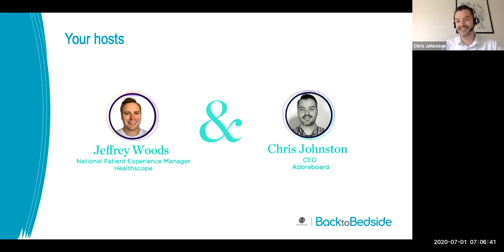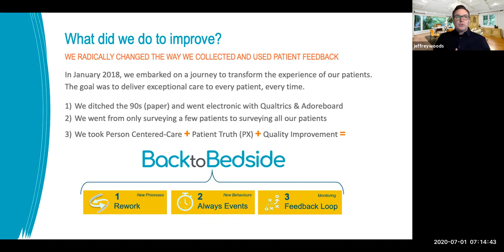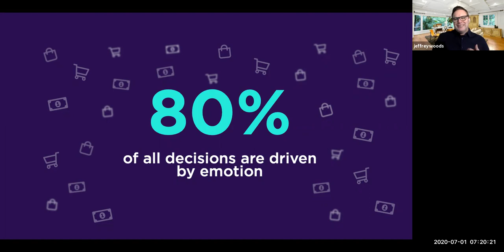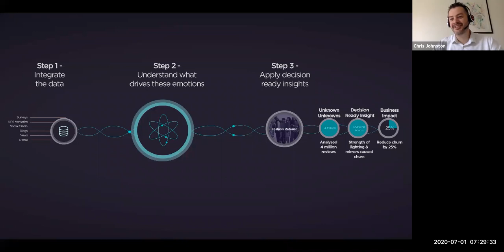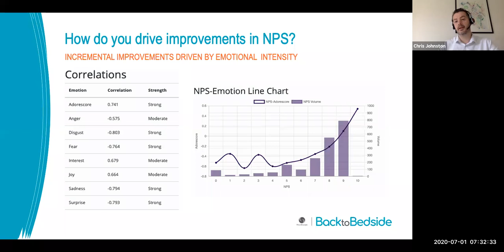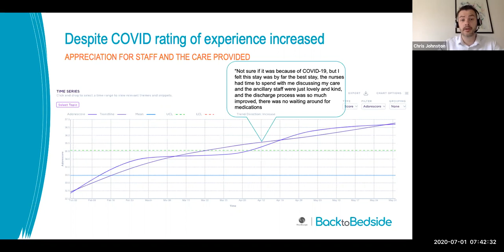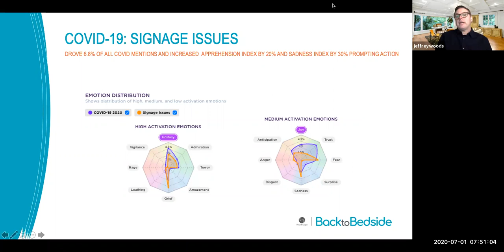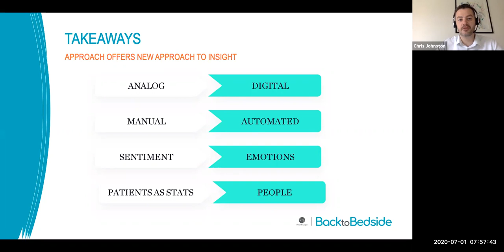An interview with Healthscope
How Healthscope are mapping the patient journey to identify pain points and predict NPS.